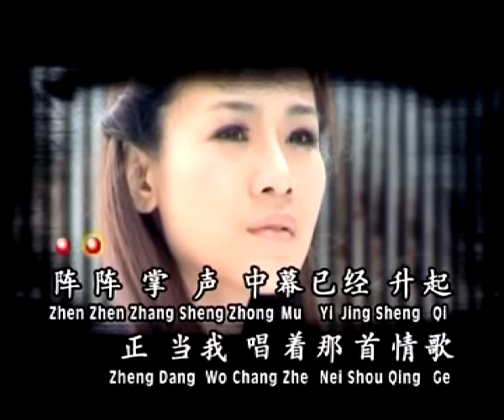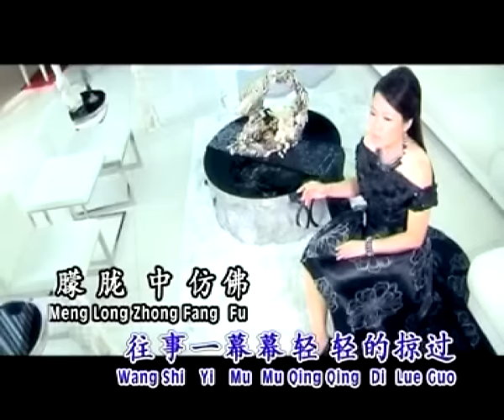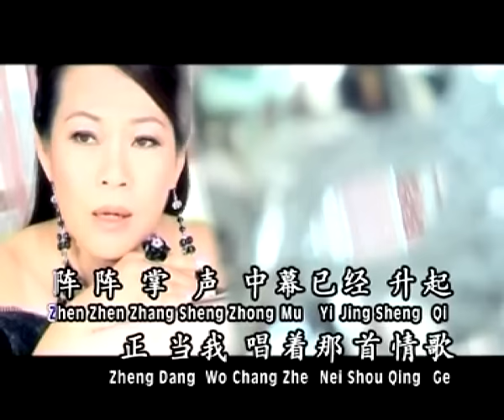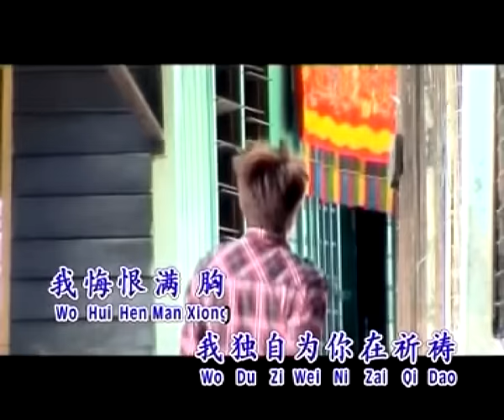侯诗玲Jocelyn How -- 流行魅力恋歌II【喝彩】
喝采
词:晓燕 曲:吉田旺，中村泰士

阵阵掌声中，幕已经升起，正 当我唱着那首情歌接到一封故乡的信带来消息，三年前别离的情景，浮现我心底，犹记得当初南下列车，声隆隆意匆匆，正慢慢的推动，我毅然不顾你的哀求，丢下你狠心溜走，往事一幕幕轻轻的掠过，朦胧中仿佛穿着一件黑色礼服，在教堂中寂寞无助，我独自为你祈祷，我悔恨满胸。